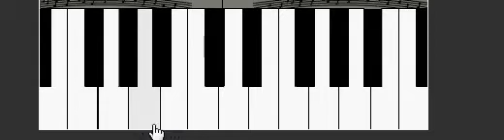Looking for Hong Kong/Taiwan Movie featuring this tune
I'm looking for a Hong Kong/Taiwan film made in the mid 90's.  It started out as a chase scene from the olden days.  A warrior and his girlfriend was chased by a sorceress.  They fought, she uses a scarf.  He lost.  Before he was executed, he requested his blood be splattered into a bamboo umbrella.   So fast forward to modern day, the girlfriend reincarnated.  She runs into this umbrella that barely decayed.  She almost gets raped by some guy but the spirit of her past life boyfriend comes out of the umbrella and saves her.

Then fast forward to the boss fight.  He meets up with the sorceress, she never aged and she still fights with a scarf though dressed modern.  Girlfriend dies again. And then his brother in arms joins the battle.  They win.  So in the end the couple looks at the brother in arms like ghosts and it frightened him.

This tune is all I remember to identify this movie.

I could of sworn it was 千年妖女 (Thousand Year Demonic Woman), and it was a 武俠電影   (action hero movie).  I have no luck finding it anywhere.  It was made around the same time with this other movie called:  "The Secret of the Sword and the Jade Flute" (another film I can't find.  I think they could be by the same crew).  If someone knows, please help me find this film.  Thank you.